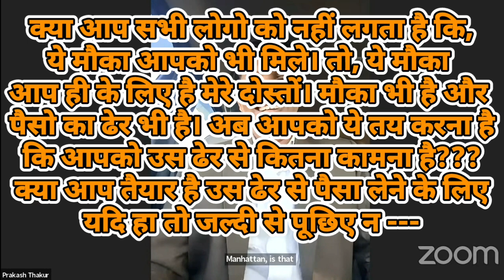अपने वर्तमान के काम के साथ साथ इस प्लेटफार्म से लाखो रु कमा रहे है।। क्या आप भी कमाना चाहते है??